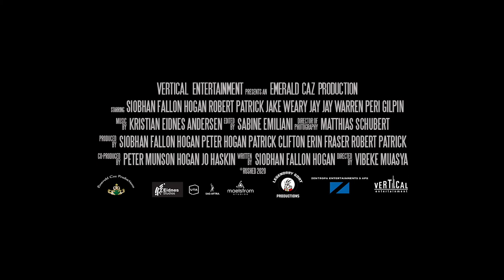Rushed Official Trailer HD Vertical Entertainment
Barbara O’Brien, an Irish Catholic mother, has her life turned upside-down when her son, a freshman in college, is involved in a tragic hazing incident. Taking justice into her own hands, she travels across the country recording mothers who have lost sons to hazing in an effort to prove the university’s liability. When she is confronted by corruption and cover ups, she seeks revenge on the one person she finds truly responsible, proving that hell hath no fury like a mother scorned.

Starring: Siobhan Fallon Hogan, Robert Patrick, Jake Weary
Directed by: Vibeke Muasya